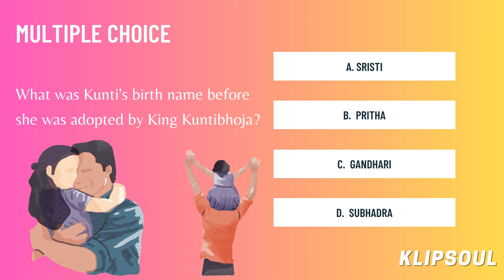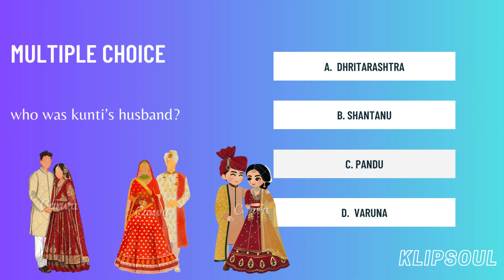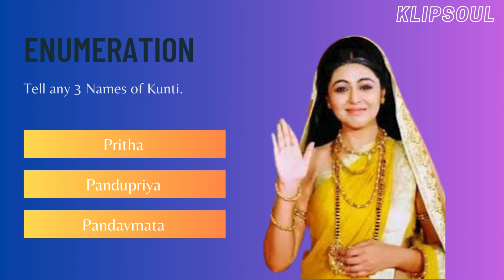Do you know about MATA KUNTI - Mother of PANDAVS, Bua of KRISHNAJI, Mahabharat's imp Character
Embark on a spiritual journey like never before as we delve into the profound realm of knowledge surrounding MATA KUNTI - Mother of PANDAVS, Bua of KRISHNAJI, Mahabharat's imp Character. Delve into the rich tapestry of Hindu mythology to understand the symbolic significance of MATA KUNTI.

Join us in this exploration of divine wisdom and spiritual enlightenment as we unravel the layers of knowledge surrounding MAHABHARAT.